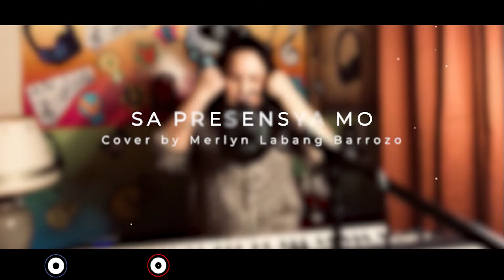SA PRESENSYA MO COVER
LYRICS:

Verse 1
SA PRESENSYA MO PANGINOONG HESUS
HANGAD KO LANG LAGI MAMALAGI SA PRESENSYA MO

Chorus
SA PAGTAAS NG MGA KAMAY KO
PAGSUKO NG BUONG BUHAY KO
HANGAD KO LANG LAGI
MAMALAGI SA PRESENSYA MO